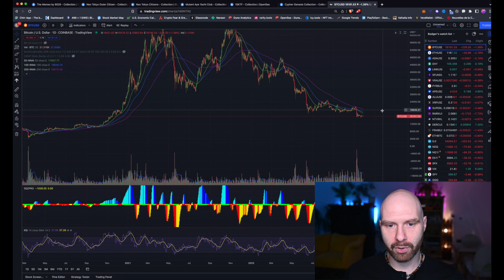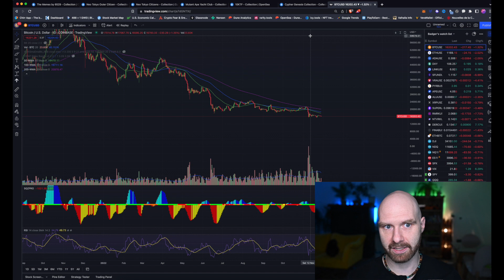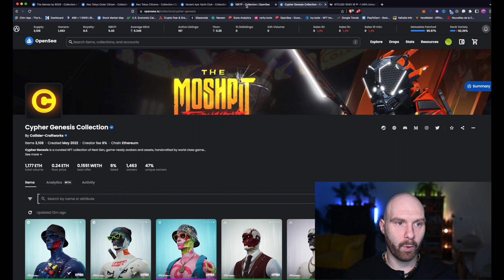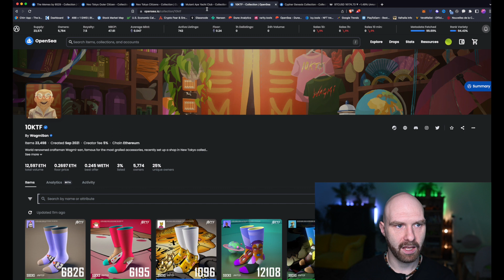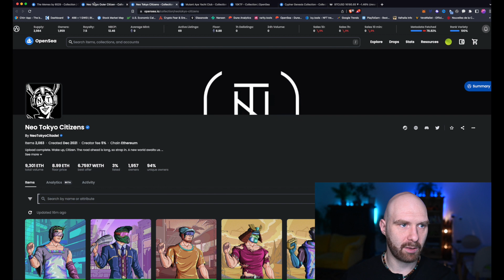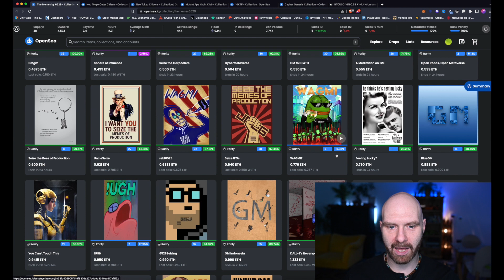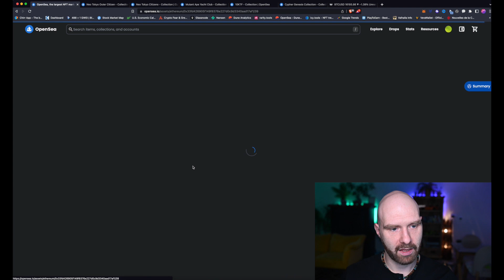Are NFTs going to decouple from crypto?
Crypto Badger is now Crypto Like A Pro

Crypto Like A Pro course is live now!

My private Discord is now open! Join now!

Bear markets suck but they present some amazing opportunities.
Although Bitcoin, Ethereum, and most altcoins are either going down or sideways, NFTs are actually doing quite well.

Cash-grab projects have little chance of survival in this market but it's clear that there are plenty of NFT projects which keep building.